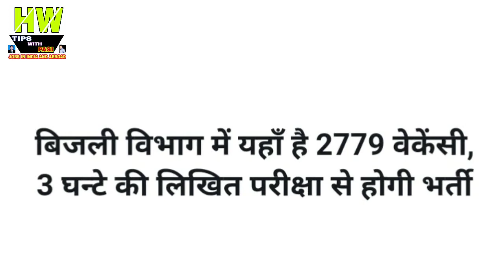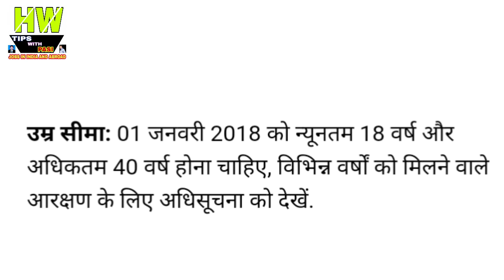बिजली विभाग में यहां है 2779 वैकेंसी 3 घंटे की लिखित परीक्षा से होगी भर्ती Government Jobs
1- P² News TV (Pasi Press News TV):-